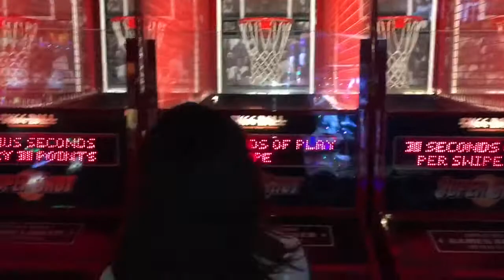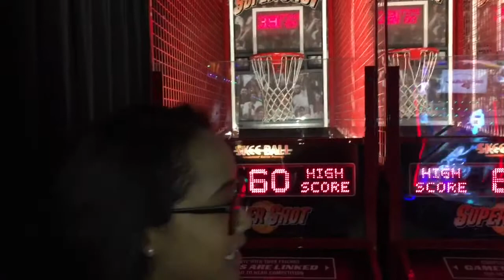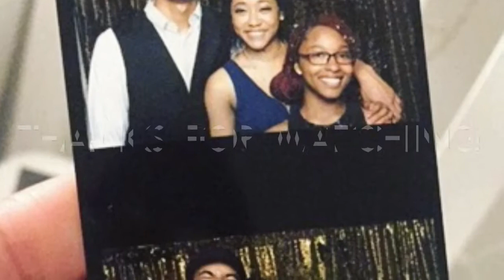Went a little like this...